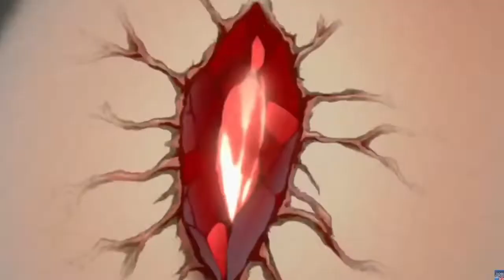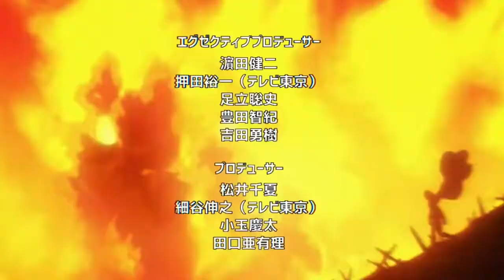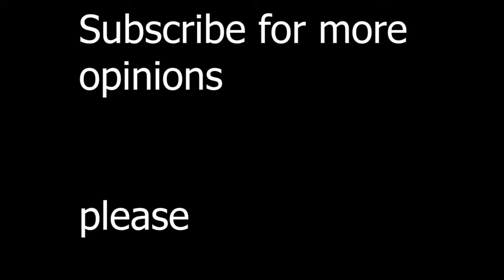DUBBED ANIME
Dubs vs subs. The hottest debate in anime. Let's see where I fall in this debate.